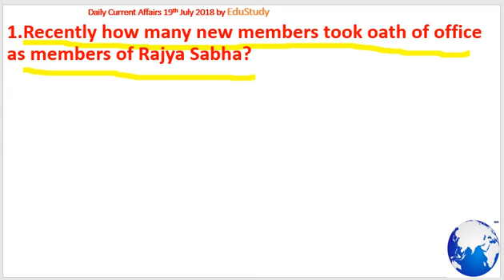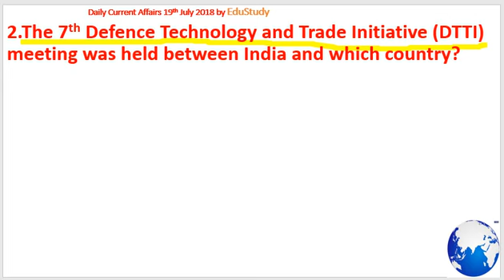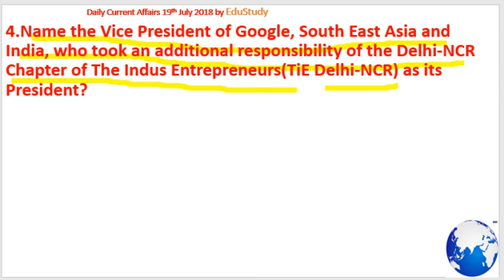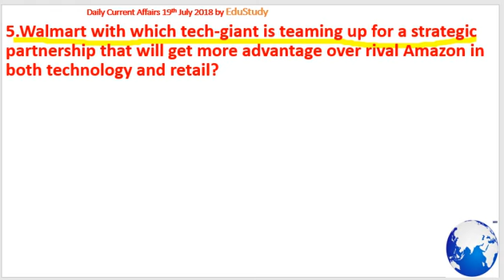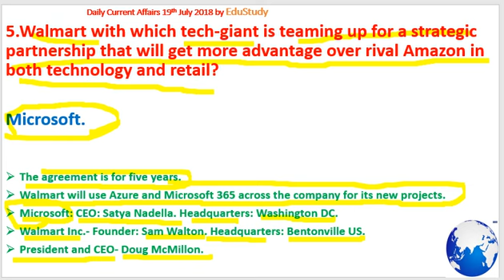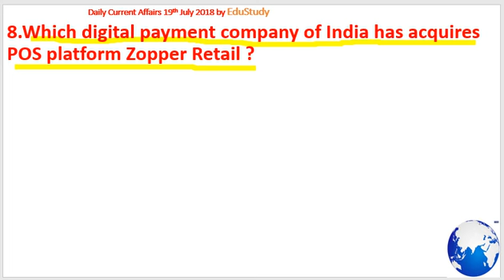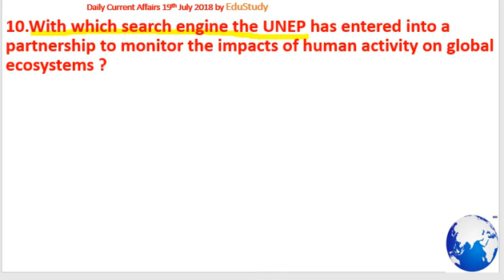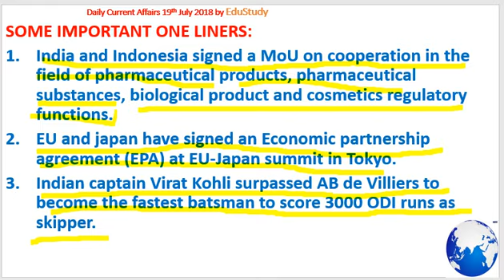CURRENT AFFAIRS 19 JULY 2018-MOST IMPORTANT FOR ALL COMPETITIVE EXAMS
Hello, friends. This video is most important for UPSC,APSC, ALL STATES' PSCs ,BANKING, SSC, ALL STATES' TET, CTET, DEFENCE, RAILWAY,AAI AND ALL THE ENTRANCE EXAMS.